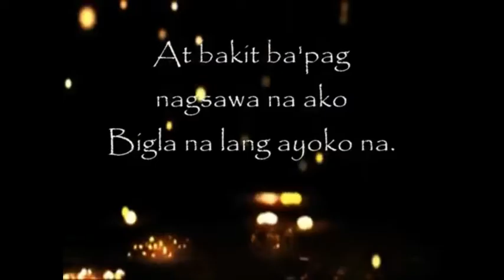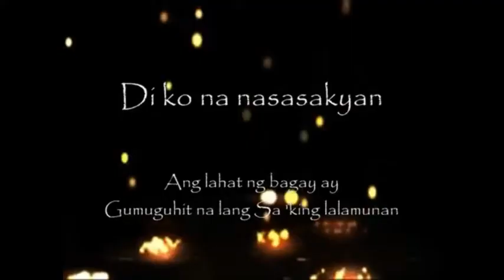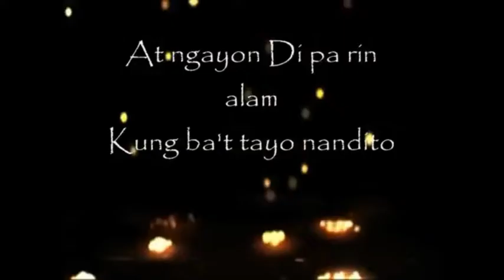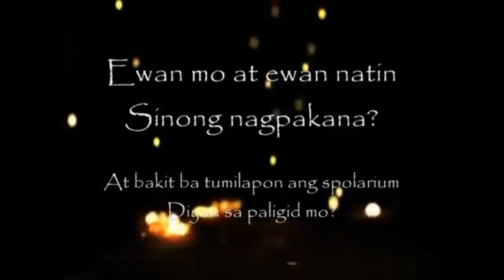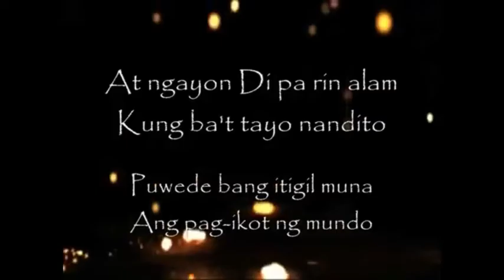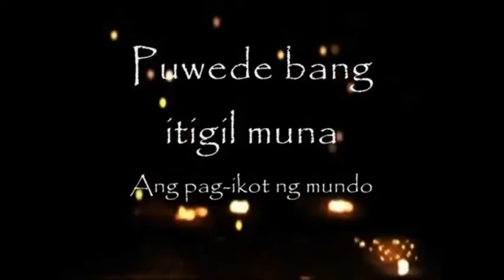Spoliarium - Eraserheads w/ Lyrics